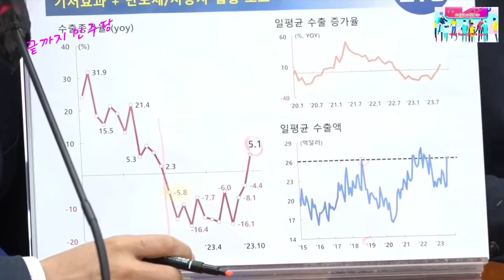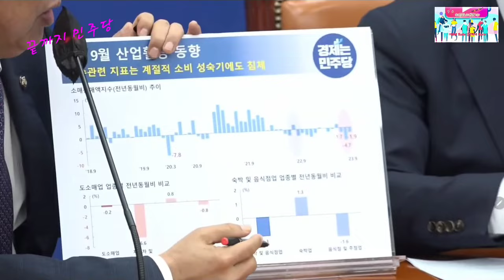2023.11.2일 더불어민주당 정책조정회의@everyone